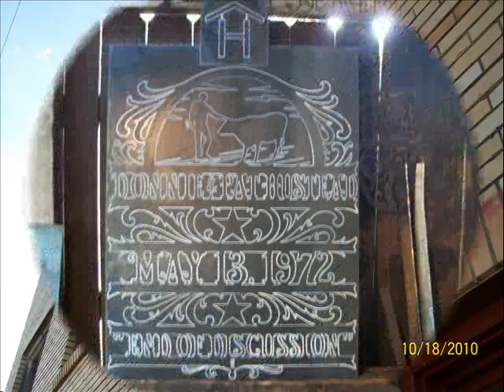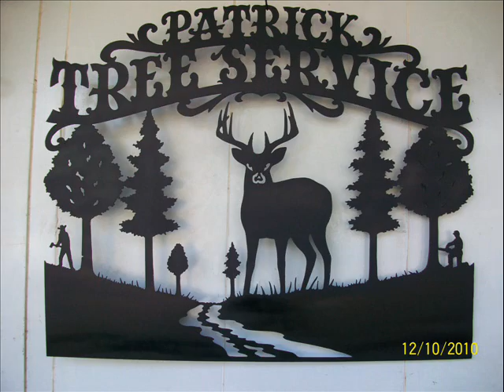William Boney Art Showcase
All work is handmade and custom designed. Contacts below